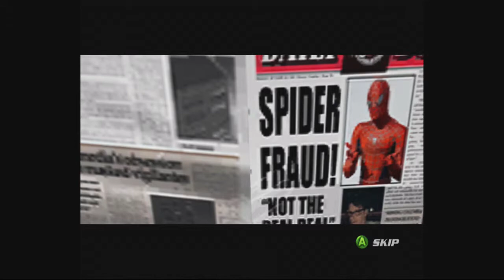SPIDERMAN TAKING ILLAGAL PHOTOS! (Spiderman 2 playthrough part 3)